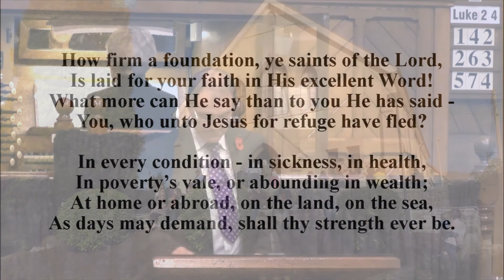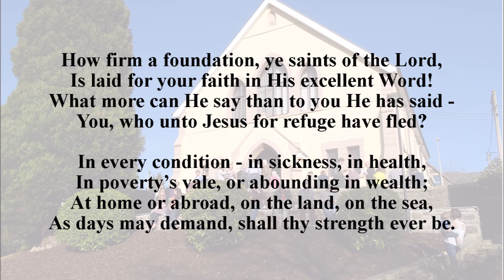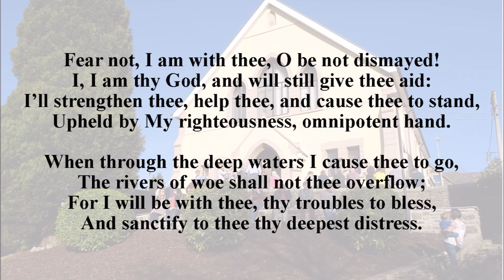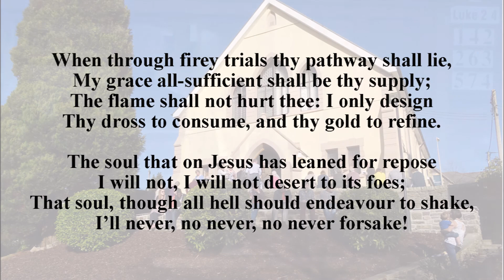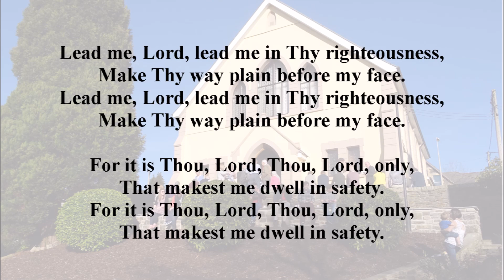8th November 2015 - PM - Mr. Steve Jarvis - Numbers 6v22-27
Preached at Mount Pleasant Baptist Chapel, Maesycwmmer.

Numbers 6v22-27
The Priestly Blessing

22 And the Lord spoke to Moses, saying:
23 “Speak to Aaron and his sons, saying, ‘This is the way you shall bless the children of Israel. Say to them:
24 “The Lord bless you and keep you;
25 The Lord make His face shine upon you, and be gracious to you;
26 The Lord lift up His countenance upon you, and give you peace.” ’
27 “So they shall put My name on the children of Israel, and I will bless them.”